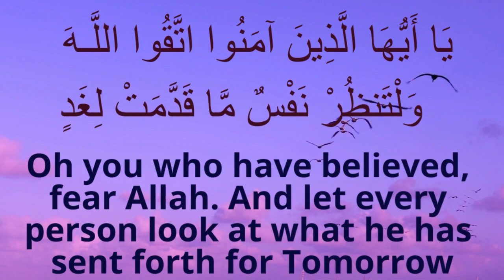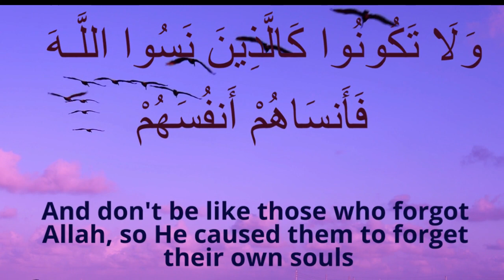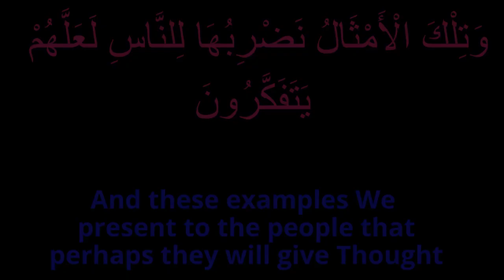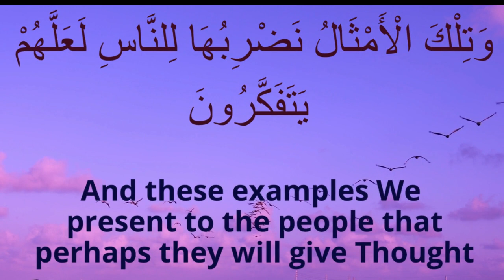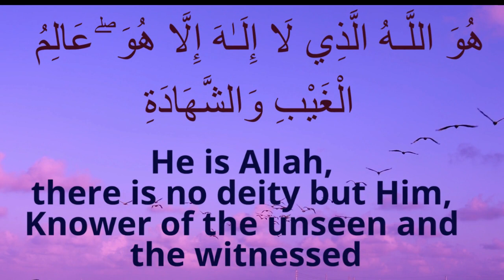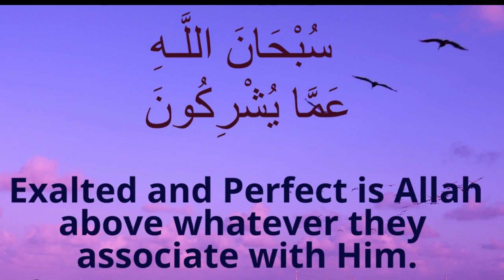Hashr 59_18-24